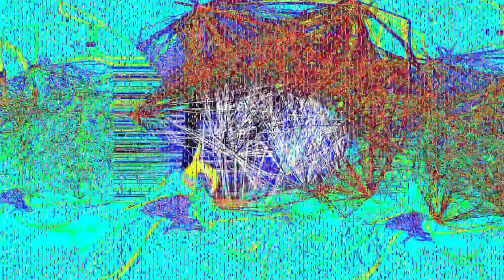[EPILEPSY WARNING] Movie 24 01 28 03h45m26s